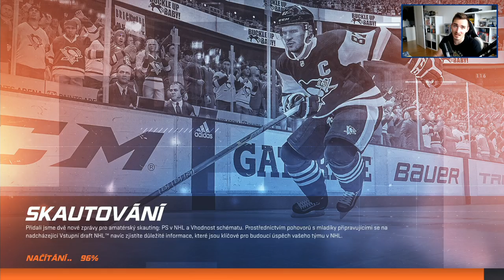NHL 20 | Be a Pro! | #2 | PS4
--- Důležité informace ---

Xsplit, OBS (pro PC)
AVerTV HD DVR ( pro Xbox 360 a PS3)
Live Gamer Extreme 2 (pro PS4 a XONE)